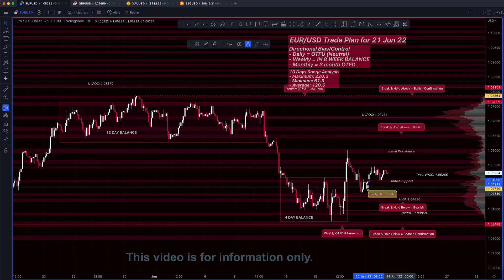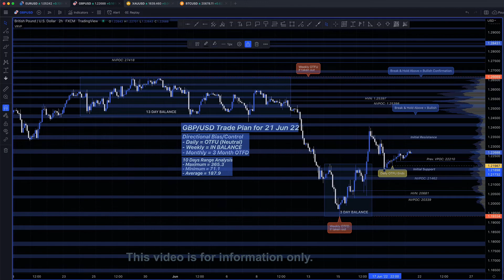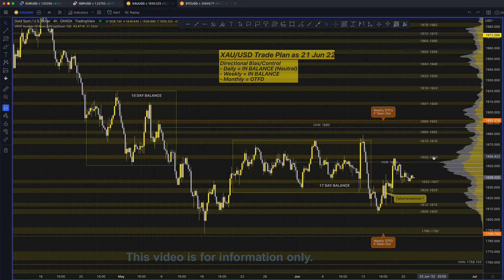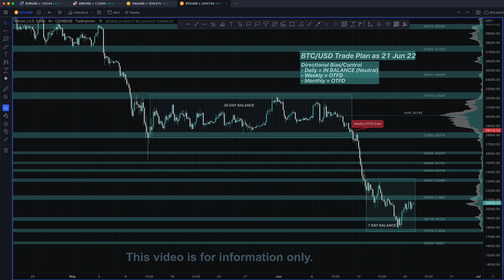Daily Forex Analysis 21-Jun-2022 | EUR/USD, GBP/USD, XAU/USD, BTC/USD